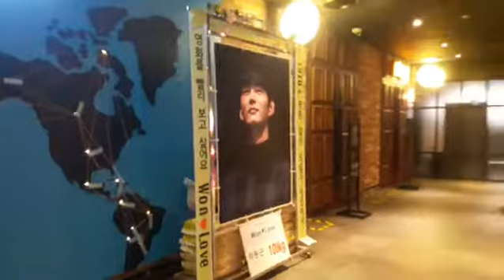영화 '그대 이름은 장미' 제작발표회 배우 이원근( LeeWonGun) 응원 드리미 쌀화환-Won Love